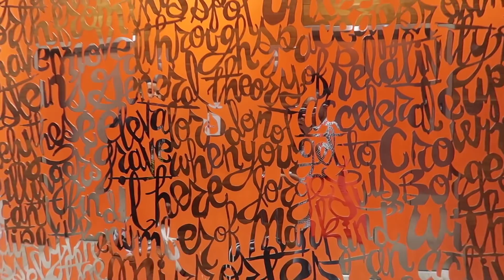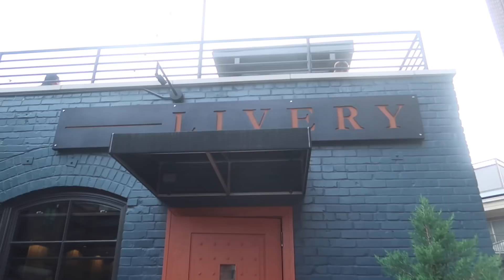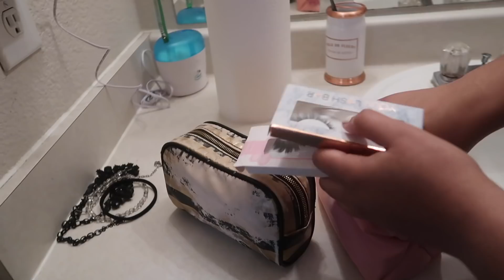She's GRADUATING! Graduation Weekend In Indy ▸ Life With the Logans - S5 EP4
This week on LIFE WITH THE LOGANS: The Logans go to Indiana for Llexis' college graduation!

Filmed with a Canon G7X Mark II
Hand Grip
Edited with Final Cut Pro X